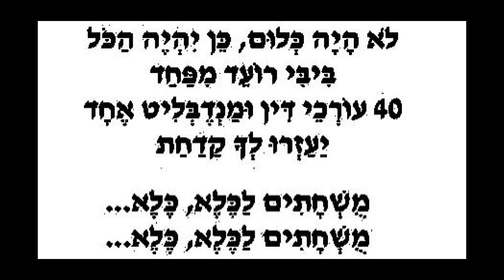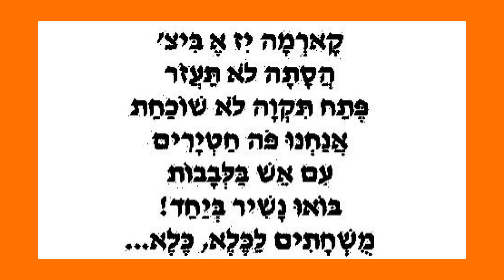להקת כיכר גורן בניצוחו של שמוליק הד מבצעת "מושחתים לכלא"